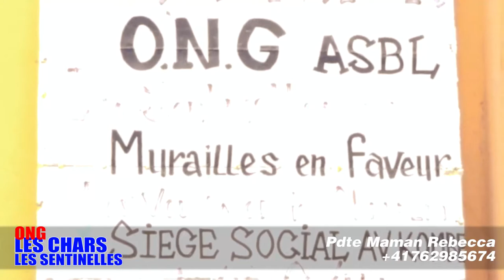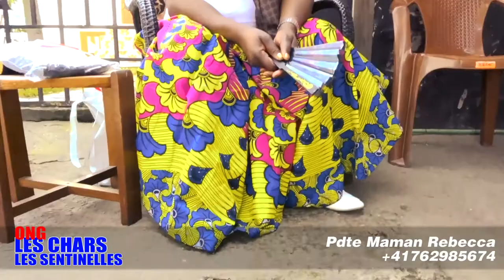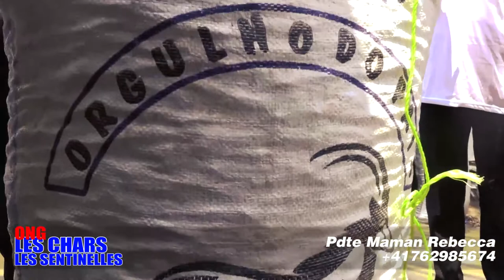Ong les chars, les sentinelles: Rémise de Micro-crédit aux Mamans Veuves